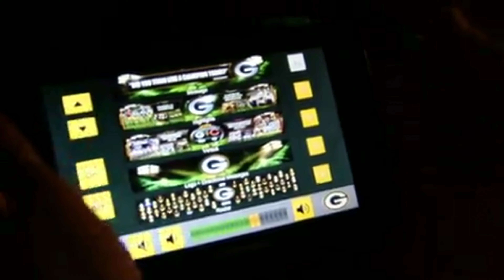Amos: ‘We’re gonna have a lot more big plays coming’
Packers S Adrian Amos talks about team defense ahead of Monday night’s battle with the Lions.